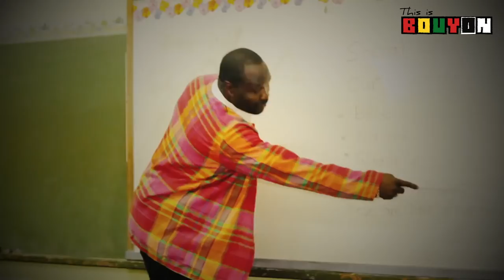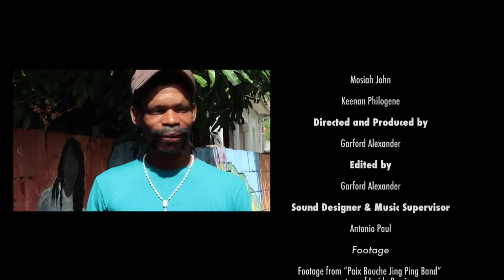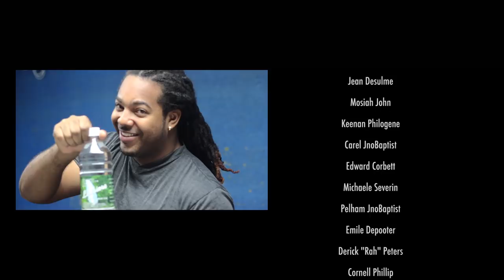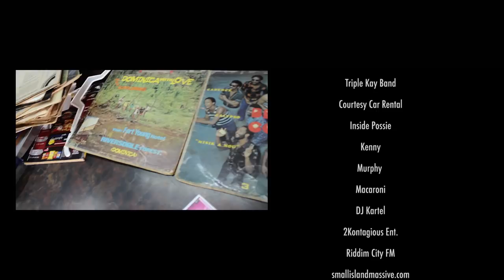This is Bouyon: An Exploration of Dominica's Own Genre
Explore Bouyon music first hand with the originators and the pioneers of Bouyon music. See how the art form has changed over the years and listen to those leading the change. My project aims to inform and create awareness for Bouyon music.

Bouyon music is one of the most popular musical genres in
Dominica, and one of the Caribbean's best-kept secrets. As
Dominica is one of the lesser-known islands, this genre of music
is unknown to much of the world outside of the West Indies as
well.